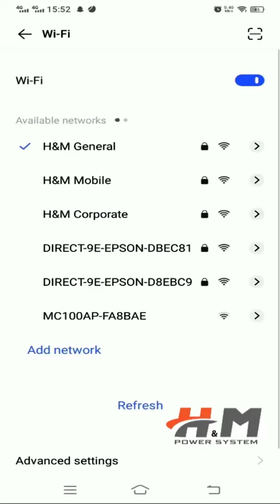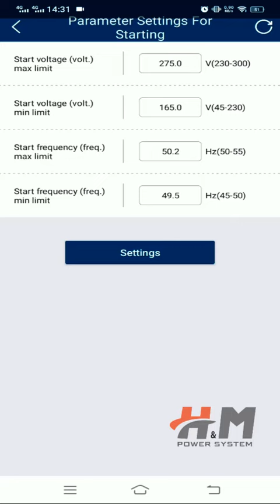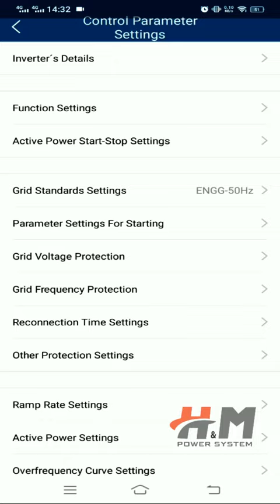Grid Code Configuration of Knox Inverter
In this video you will know about configuration of Knox Inverter with  Grid

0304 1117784